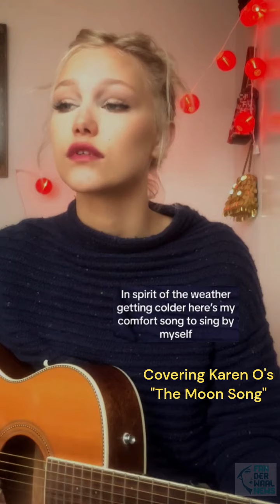Grace VanderWaal • August & September 2023 - Instagram Mega-video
Grace continues to document her Big Apple narrative on her social media. Here all the video posts she made to her Instagram in August and September 2023.

(PG Language)
GraceVanderWaal's music and merchandise are available at from her website (gracevanderwaal.com) and from Komi Creator Hub (gracevanderwaal.komi.io)

We have lots of awesomeness, contests, exclusive announcements, and more going on inside. Come join in on the fun and get the best Grace content.